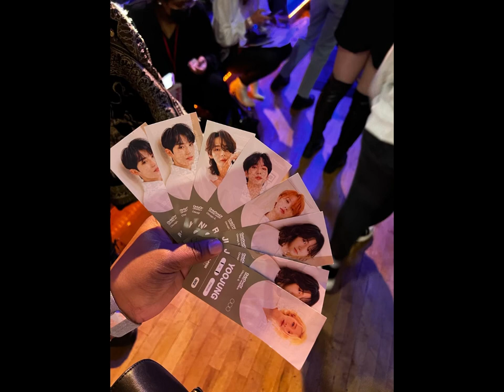OnlyOneOf GRAND AMERICA CHICAGO TOUR!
OnlyOneOf Full Live Concert. I Recored The Whole Show!